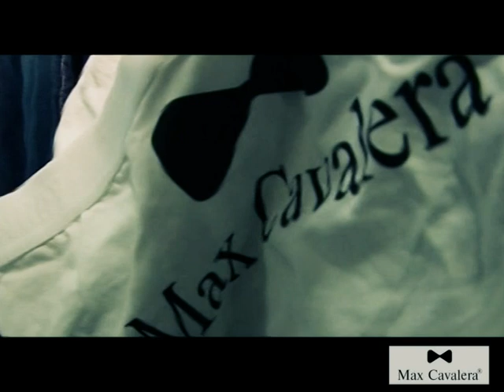Max Cavalera Fashion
Max Cavalera is one of the leading company who produces suits, jackets, pants, shirts, coats and their accessories with selected clothes and products. However, Max Cavalera is a well known producer on behalf of global companies with qualified certifications such as ISO 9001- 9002 and etc.Our company mission is: 'To take it easy for our customers to buy a quality product at a fair price from people devoted to quality service. To accomplish our mission , Max Cavalera has an excelent inventory of contemporary styles to choose from.